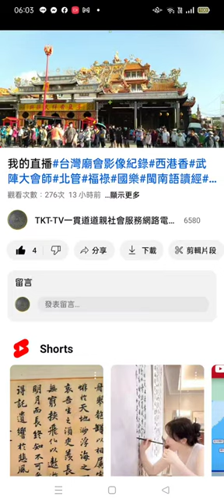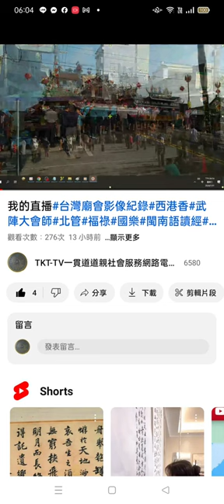我的直播 摘錄#台灣廟會影像紀錄#西港香#武陣大會師#北管#福祿#國樂202105